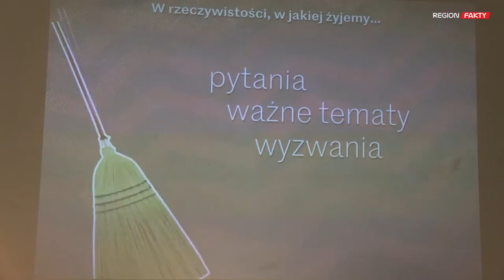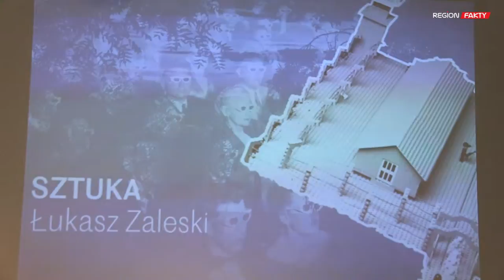Sezon na premiery